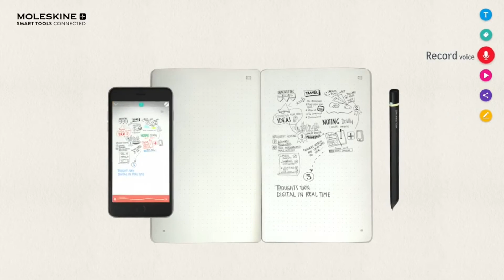Moleskine; Much More Than Ivory Pages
Moleskine is an Italian manufacturer, papermaker and product designer founded in 1997 based in Italy. It produces and designs luxury notebooks, as well as planners, sketchbooks, leather backpacks, holdalls, journals, wallets, various accessories, and stationery.

Moleskine Classic Notebook:

Like all Classic Notebooks it has a matching bookmark ribbon to help you stay organized and efficient, as well as a color-coordinated elastic closure and rounded corners to ensure your notes are protected and secure both in your bag and on the move. The front flyleaf features the Moleskine 'In case of loss' notice to record your name and a prize of your choice for anyone who returns your notebook if lost.

Shop Moleskine Planners, Notebooks, Journals, & More at Ubuy.